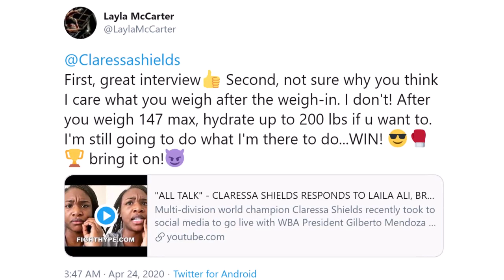CLARESSA SHIELDS & LAYLA MCCARTER GO AT IT; TRADE "BRING IT ON" WORDS OVER HYDRATION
"You know why I said it. And you already know I’m ready for action against whoever, whenever. What happened to you coming to 168 to Ko me...lets pull up that interview," wrote multi-division world champion Claressa Shields, who responded to recent comments made by fellow multi-division world champion Layla McCarter. Check it out!